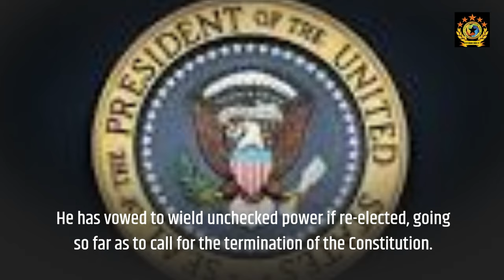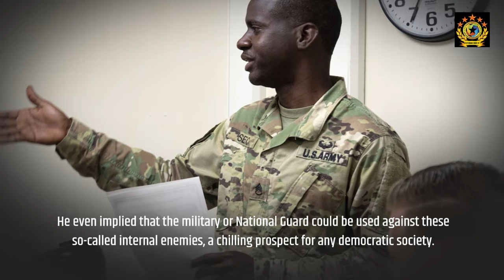Why a Second Trump Term Could Threaten American Democracy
"Donald Trump’s plan for unchecked power could change the future of America. Is democracy at risk?"
"Donald Trump’s re-election bid raises serious concerns for American democracy, with threats to weaponize the DOJ, terminate the Constitution, and use military force against internal opponents. Learn why the stakes are higher than ever in this election."